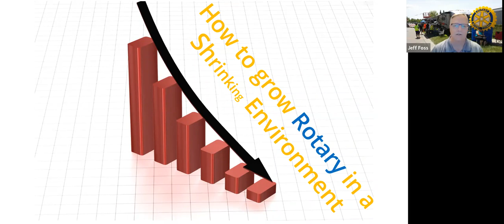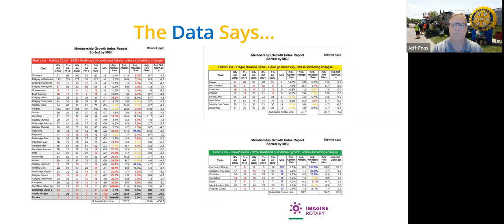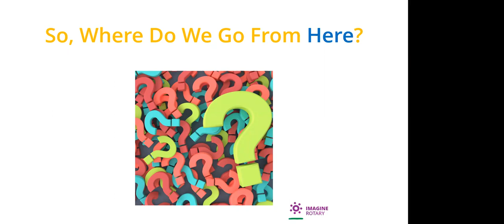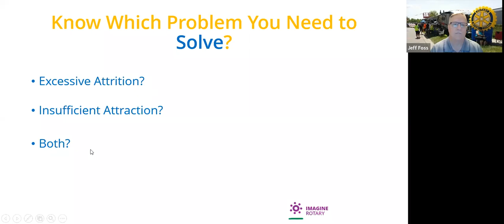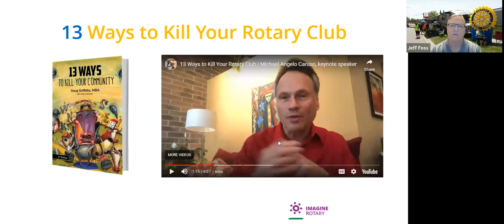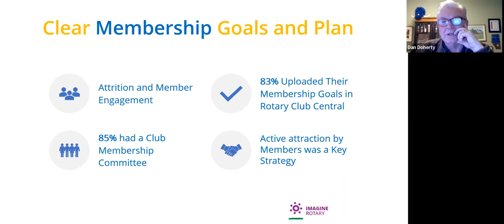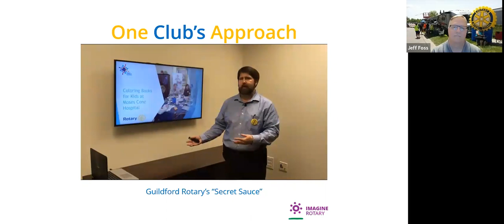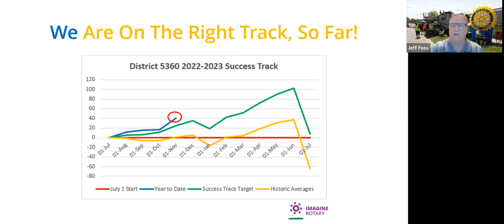How to Grow Rotary Video Recording 151122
The number one internal Rotary priority is membership growth! When it comes to membership growth, culture eats strategy for breakfast! We all have community service projects, youth programs and international projects that we would like to launch, but to do so, we need more helping and contributing hands. There are many more potential Rotarians out there! In this session, we will highlight the 5 attributes of a successful club, with a view to incorporating these attributes in each of our clubs in a manner that is appropriate.

In this video recording of the webinar "How to Grow Rotary in a Shrinking Environment", the audience will learn more about these 5 attributes:
• Strong leadership
• Clear membership goals and a growth plan
• Active in the community / Many events and service projects
• Visibility in the community / Strong public image
• Active, intentional member engagement